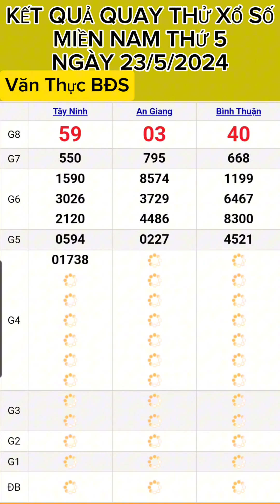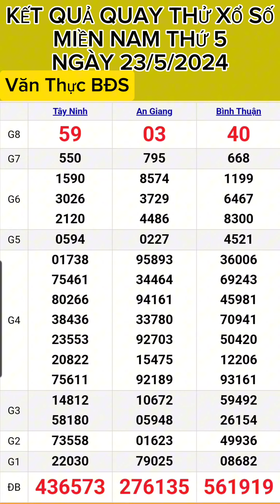KẾT QUẢ QUAY THỬ XỔ SỐ MIỀN NAM THỨ 5 NGÀY (23/5/2024) XSMN